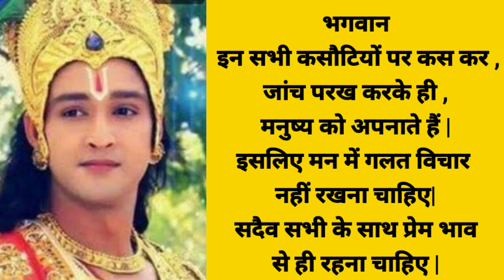भगवत गीता में श्रीकृष्ण के द्वारा कहे गए अट्ठारह ऐसे वचन जो आपकी जिंदगी बदल लेंगेmotivation